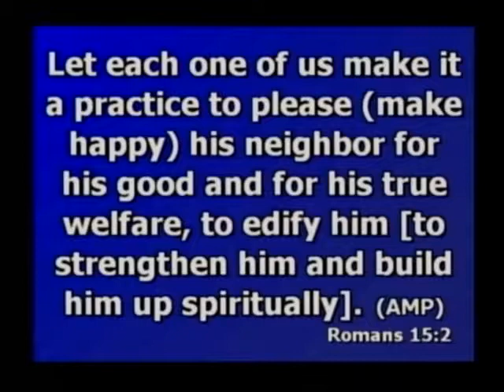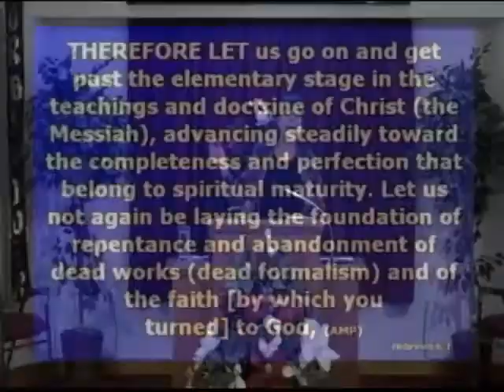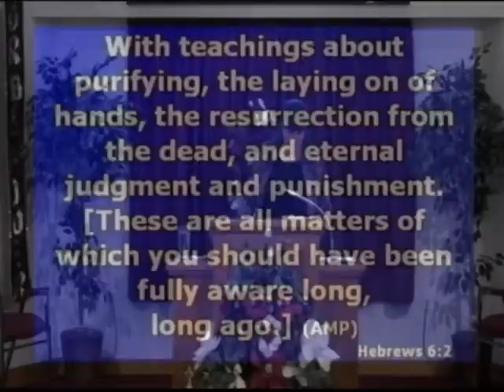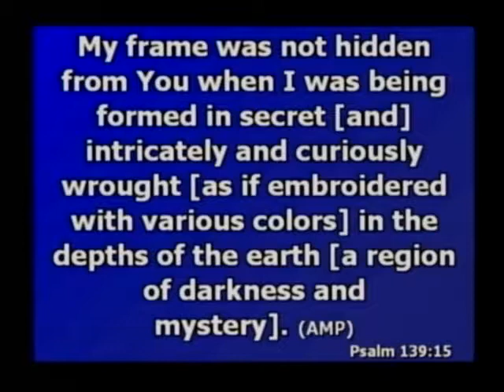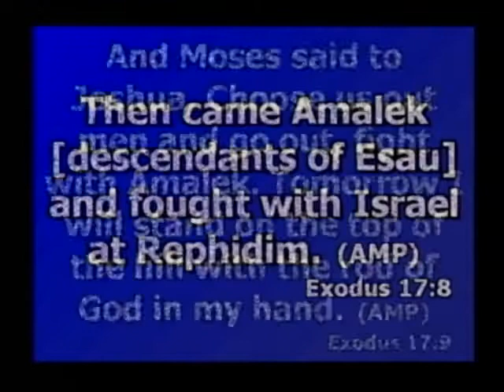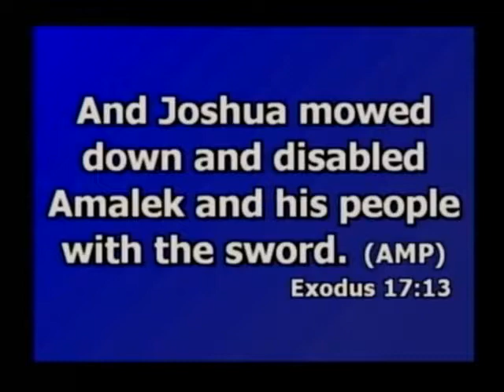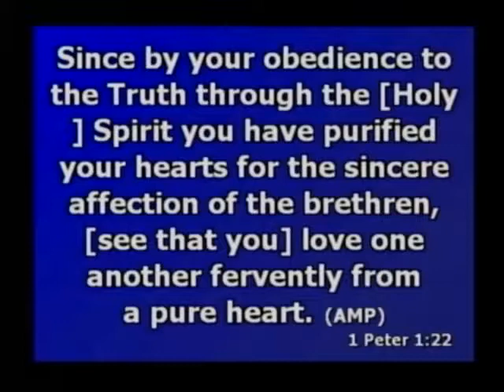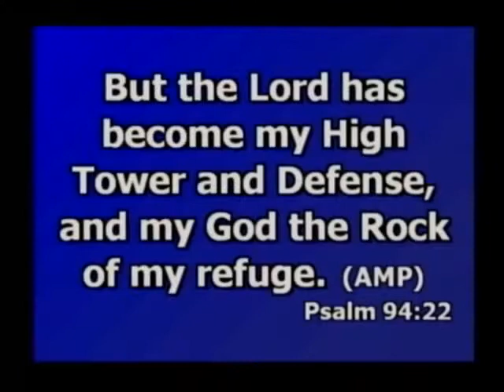What is holding you up! - Michele Dotter